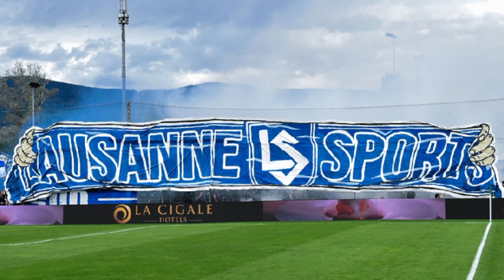LAUSANNER AUFMARSCH UND PÖBELEIEN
📸: Paranoic Ultras